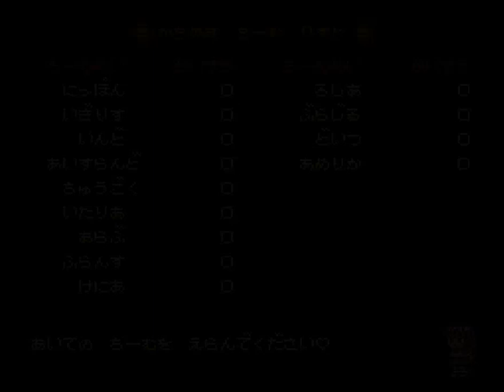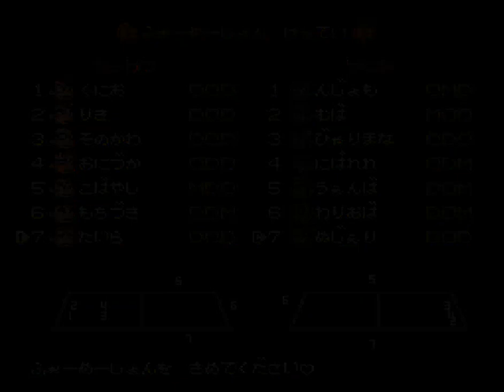SNES Kunio-kun no Dodge Ball Da Yo: Zenin Shūgo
Technos released in 1993 a version of "Super Dodge Ball" for the Super Famicom. Sadly it was never release din the West, because beside the obvious 16 bit graphics and sound update,this game actually lets you make and manage your own team, with even the possibility to buy items in the shop "River City Ranson" style to enhance your players. Enjoy three (very desperate) rounds in the game's single player Championship mode.

Note: There is also a two player only , instant action Tournament Special edition of this game used for competitions.